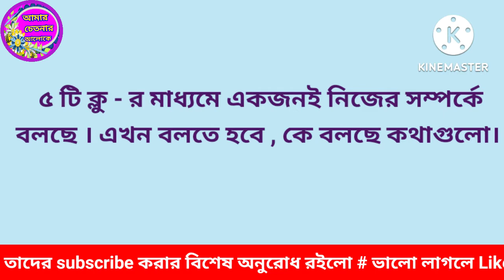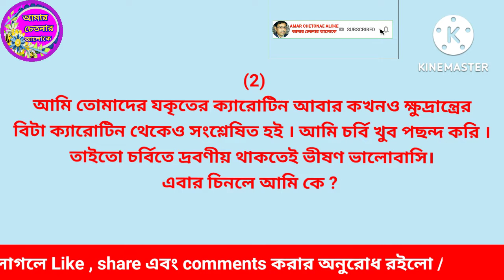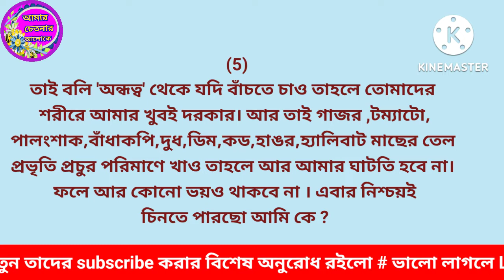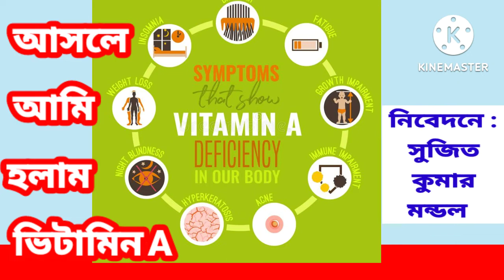who am I ? - আমি কে ? | can you recognize me ? দেখোতো আমায় চিনতে পারো কিনা | কে বলছে কথাগুলো ?